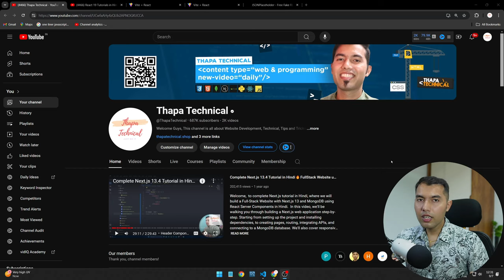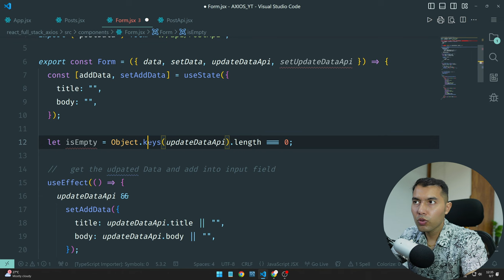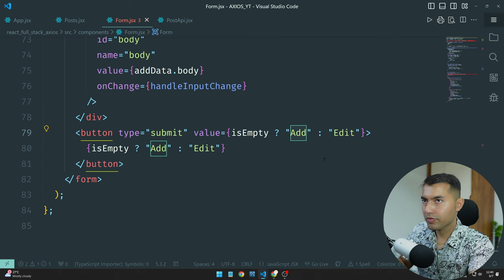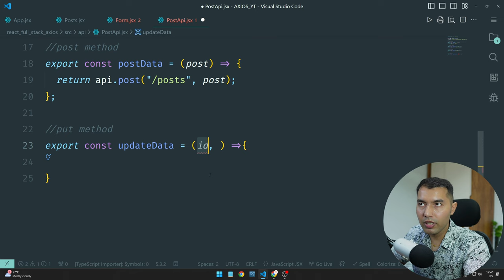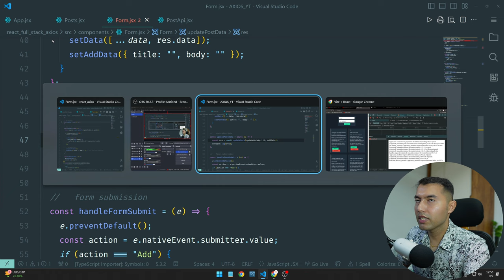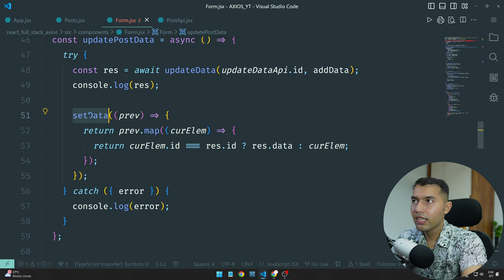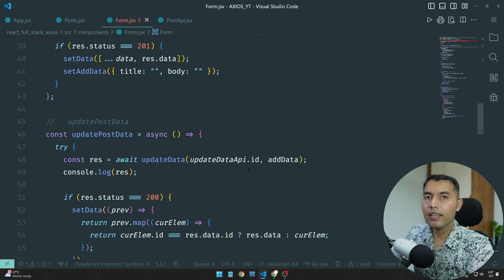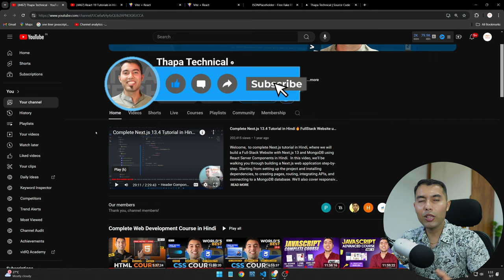CRUD in React: Update API Data & Reflect Changes with Axios PUT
In this tutorial, we finalize the update functionality in a React full stack CRUD app using Axios. Learn how to update API data, reflect changes on the UI, and handle button state dynamically. This step-by-step guide shows how to manage form input values, update posts via the PUT method, and reset form fields for seamless user interaction.

Timeline:
0:00 - Introduction to Axios POST Method
0:40 - Understanding the Update Task
1:50 - Switching Button Value: Add or Edit
6:30 - Detecting Button Value in React
8:40 - Creating Axios Update Function
12:30 - Defining PUT Method to Update Post
21:00 - Clearing Input Fields After Update
21:30 - Switching Back to Add Button After Update
24:00 - Access Full Source Code